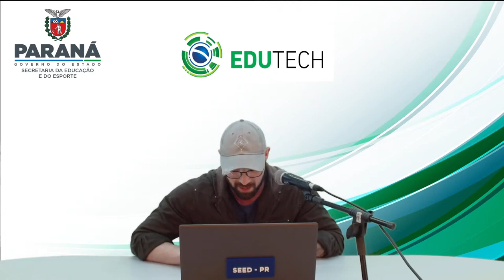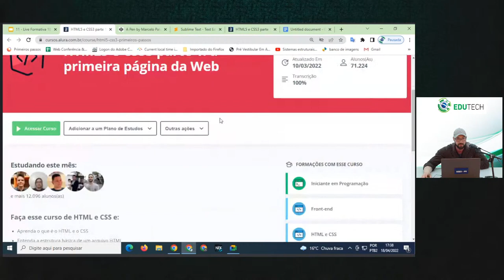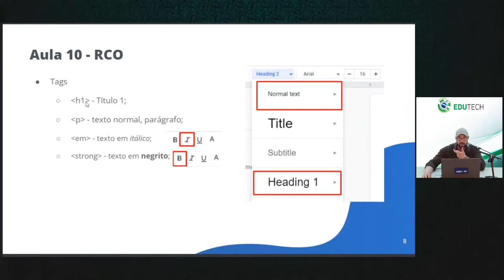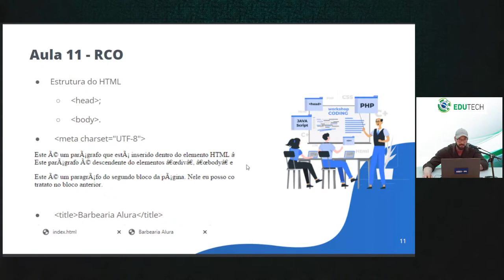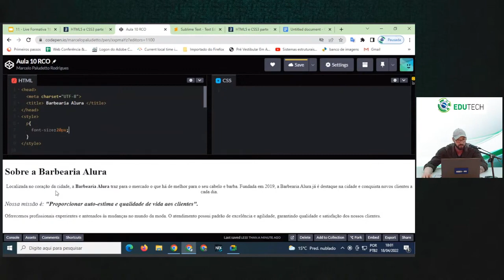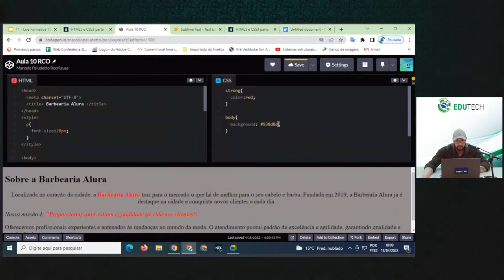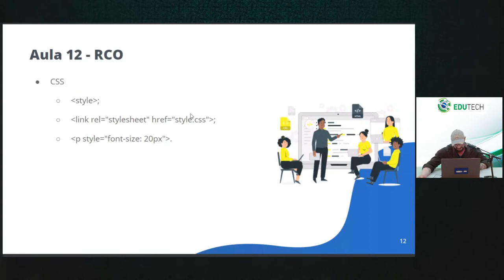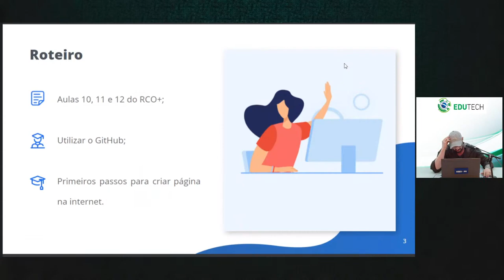11 Pensamento Computacional